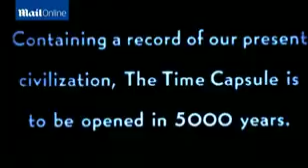World's Fair predicted technology...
World's Fair predicted possible technology advances in 1939 (related)